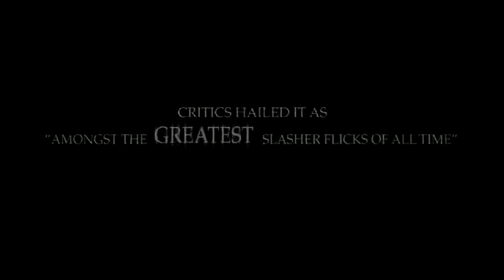Hatchet II Movie Trailer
Hatchet II picks up right where the 2007 original film ends, as Marybeth (Harris) escapes from the clutches of the deformed, swamp-dwelling killer Victor Crowley (Hodder). Marybeth returns to the Louisiana swamps along with an army of hunters to recover the bodies of her family and exact her revenge against Victor Crowley.

Starring: Tony Todd, Danielle Harris, Kane Hodder